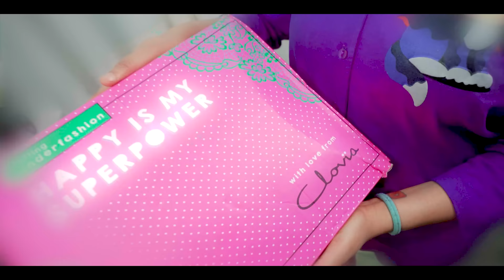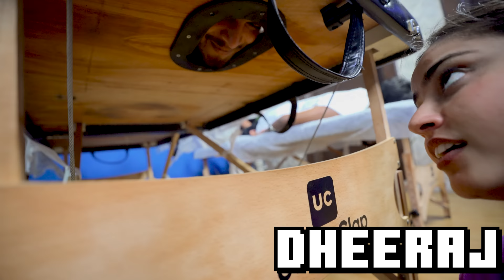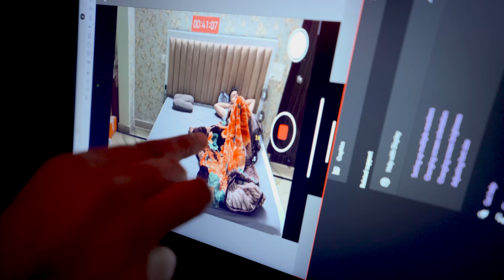LAST TO FALL ASLEEP WINS 50,000Rs.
Avail huge discounts in Clovia’s ongoing Sales.

Amazing Quality, Look & Feel. Unlimited styles with best offers.

Let me know your favorites in the comments below.